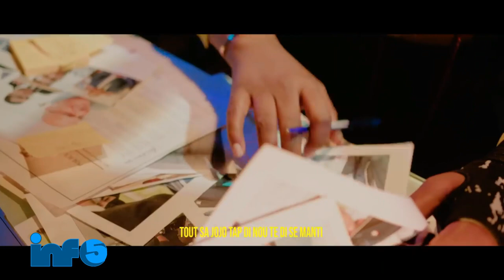Move Nouvèl !Andre Michel Sèmante te fòk Blan Debake..Gad Sa Biden Fè Nou